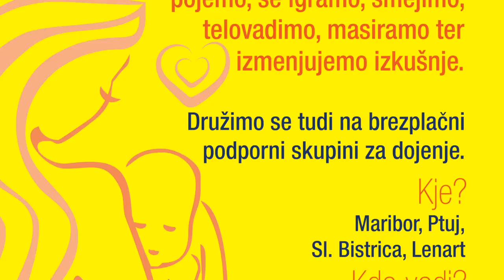Izidora: Predstavitev vadbe za nosečnice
Izidora Vesenjak Dinevski
Predstavitev vadbe za nosečnice.
Video posnet v Društvu Joga v vsakdanjem življenju Maribor.